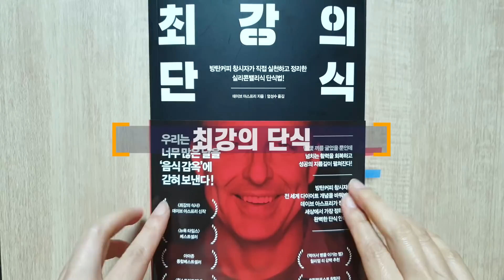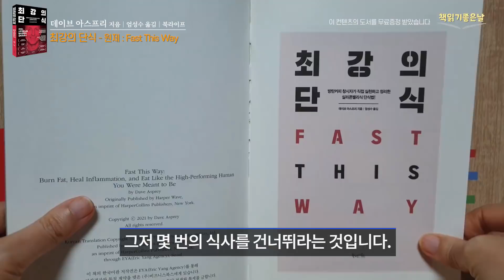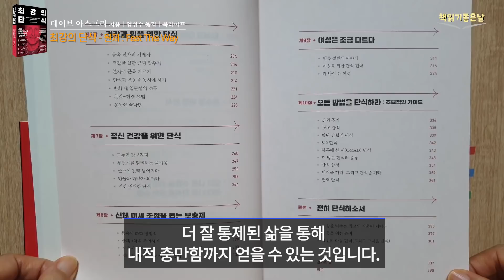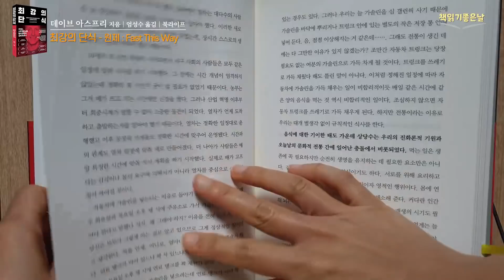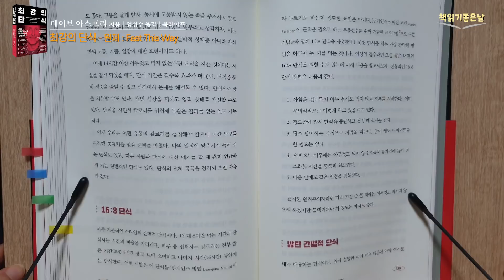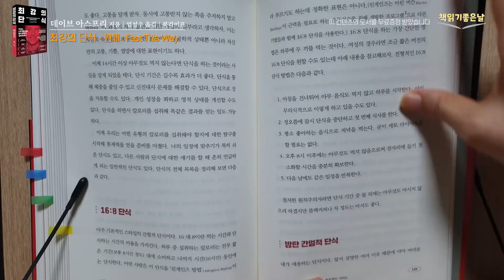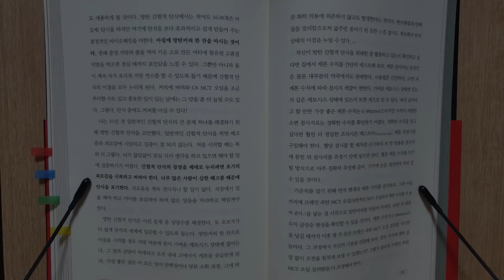[하루에 세끼를 꼭 먹을 필요는 없다] 최강의 단식│오디오북 책읽어주는여자 Korea Reading Books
《최강의 단식》 원제 : Fast This Way
 데이브 아스프리 지음│엄성수 옮김│북라이프

00:00 북리뷰
02:56 본문 시작(배경음악 없음)
37:24 본문 같은 내용 (배경음악 있음)

인간이 정해진 시간에 하루 세끼를 챙겨 먹기 시작한 역사는 19세기 산업혁명 이후 증기 기관차가 널리 보급되면서 시작되었다고 합니다. 배가 고파서 먹기보다는 열차 시간표를 중심으로 식사하면서 인류는 과식이나 비만 등 이전에는 경험하지 못한 새로운 위협에 시달리기 시작했습니다.

저자는 이를 해결하기 위해 단식을 제안하는데요. 그저 몇 번의 식사를 건너뛰라는 것입니다. 실제 그가 책에서 이야기하는 단식의 정의 역시 매우 간단합니다. 그저 무엇인가를 '멀리하기'만 하면 됩니다. 주목할 점은 '음식을 멀리하기'라고 표현하지 않은 점입니다.  16시간 동안 굶고 8시간 동안 음식을 섭취하는 16:8 단식, 방탄커피 한 잔을 마시는 방탄 간헐적 단식, 일주일에 5일은 평소처럼 먹고 나머지 2일은 칼로리 섭취량을 급격히 줄이는 5:2 단식, 하루에 단 한 끼만 먹는 OMAD 단식법까지 다양한 단식법을 소개하고 있습니다.

단식은 음식에 국한된 행위가 아닙니다. 금주는 술을 멀리하는 것이고, 명상은 생각을 멀리하는 것입니다.이 모두가 단식 행위인데요. 하지만 이 놀랍도록 간단하고 자연스러운 행위를 통해 우리는 체중을 감량하고 염증을 해결하며 더 잘 통제된 삶을 통해 내적 충만함까지 얻을 수 있는 것입니다.